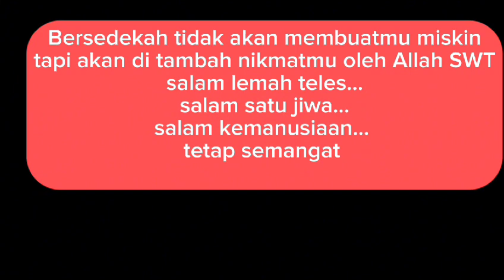JUMAT BERKAH KORAMIL BERSAMA RELAWAN TURKI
Tentara Nasional Indonesia, TNI, adalah nama untuk angkatan bersenjata dari negara Indonesia. Pada awal dibentuk, lembaga ini bernama Tentara Keamanan Rakyat (TKR) kemudian berganti nama menjadi Tentara Republik Indonesia (TRI), dan berganti nama menjadi Angkatan Bersenjata Republik Indonesia (ABRI). Kemudian setelah pemisahan antara militer dengan kepolisian maka diubah kembali menjadi Tentara Nasional Indonesia (TNI) hingga saat ini !!

Babinsa adalah singkatan dari Bintara Pembina Desa yang merupakan satuan teritorial TNI yang bersentuhan langsung dengan masyarakat di tingkat desa atau kelurahan. Terdapat tiga jenis Babinsa, yakni Babinsa TNI AD (Bintara Pembina Desa), Babinsa TNI AL (Bintara Pembina Samudera) dan Babinsa TNI AU (Bintara Pembina Angkasa). Dalam strukturnya, Babinsa berada di bawah Komando Rayon Militer (Koramil), yang menjadi bagian dari Komando Distrik Militer (Kodim) dan Komando Resor Militer (Korem), yang menginduk pada Komando Daerah Militer (Kodam). Babinsa dapat dijabat oleh Bintara atau Tamtama TNI berpangkat Kopral Satu, hingga Sersan Mayor di Koramil, Pos TNI AL, atau Pos TNI AU !!

Kehadiran petugas Babinsa kerap terlihat membantu meringankan beban masyarakat yang ada di lingkungan kerjanya. Dalam pelaksanaannya, Babinsa akan bekerjasama dengan masyarakat, aparat, tokoh masyarakat, tokoh pemuda, serta tokoh agama di wilayah pedesaan atau kelurahan tempatnya bertugas. Karena tugasnya yang bersentuhan langsung dengan masyarakat itulah maka peran peran Babinsa dianggap cukup vital sebagai ujung tombak Tentara Nasional Indonesia (TNI) !!

Sesuai wilayah kerjanya, Babinsa menjadi unsur pelaksanaan Koramil, Pos TNI AU, dan Pos TNI AD yang melaksanakan tugas atau pembinaan teritorial (Binter) di tingkat desa atau kelurahan. Babinsa memiliki fungsi sebagai perencanaan, penyusunan, pengembangan, pengerahan serta pengendalian potensi wilayah dengan segenap unsur geografi, demografi serta kondisi sosial untuk dijadikan sebagai ruang, alat dan kondisi juang guna kepentingan Hankam NKRI.

Tugas Pokok Babinsa Babinsa memiliki tanggung jawab penuh dalam pembinaan masyarakat melalui penyuluhan di bidang pertahanan dan keamanan (Hankam) dan pengawasan fasilitas maupun prasarana di pedesaan. Dalam pelaksanaannya, Babinsa memiliki beberapa tugas yaitu: Melatih satuan perlawanan rakyat. Memimpin perlawanan rakyat di pedesaan. Memberikan penyuluhan bela negara. Memberikan penyuluhan pembangunan masyarakat desa di bidang Hankamneg. Melakukan pengawasan fasilitas/prasarana Hankam di pedesaan/ kelurahan. Memberikan laporan tentang kondisi sosial di pedesaan secara berkala.

Sedekah adalah memberi secara sukarela harta atau bahan makanan untuk memenuhi kebutuhan orang lain. Aturan dalam sedekah lebih bebas dibanding zakat atau infak. Sedekah bukanlah suatu kewajiban, tetapi adalah perbuatan baik.